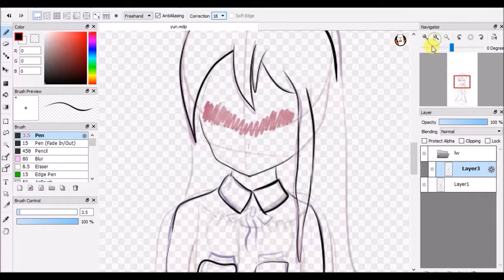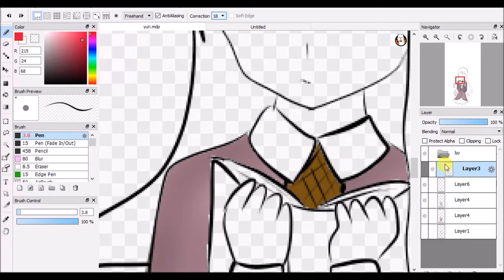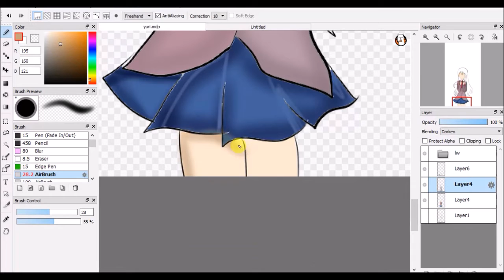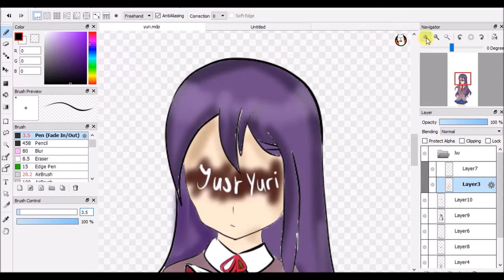Just Yuri | DDLC Speedpaint | Mai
🎀  ᴄʟɪᴄᴋ ᴍᴇ  🎀
αвσυт тнιѕ νι∂єσ
I've really obsessed with DDLC, so I had to make art of my best girl, Yuri! Yuri is damn cute I love her waaa. Comment your best girl! Idk why so many people hate Yuri, she doesn't get enough love.
ѕтαℓк υѕ!
∂єνιαηт αят:
gσσgℓє+:
Mai & Sophia Edits
нαηgσυтѕ:
Mai & Sophia Edits
qυєѕтισηѕ уσυ мαу нανє:

Q: How do you pronounce your names?
A: Mai is pronounced 'May' & Sophia is pronounced 'Sof-ee-ya'

Q: What is your relationship with each other?
A: We're sisters (just to save confusion, I felt I had to add this LMAO)

Q: Who is the most active?
A: Mai is the most active on the channel

Q: Who's the eldest?
A: Mai is the eldest, Sophia is the middle child (we have another sister called Aleana, but she's 5)

Q: When are your birthdays?
A: Mai's is March 24th, Sophia's is August 2nd

Q: What are you MBTI Types?
A: Mai's is INFJ / Advocate, Sophia's is ENTJ / Commander

Q: Internet Friends?
A: Here are some very awesome people you need to check out:
Aqua Symphony, Peppermint Bliss, Ink Smudge, Dark Crystal, Rainbow Moon123, Aye_Itz_Ayesha & xKizumiAV OFFICIAL

Q: How often are uploads?
A: Once a week

Q: Inspirations?
This is original content made by the creator. Any copying of the content or other ways of damaging this channel will result in a report of copyright infringement and in severe cases, termination in channels that may be damaging this channel or its creators.
Thank You For Reading!
~Mai & Sophia x